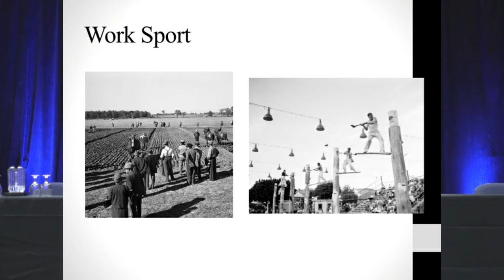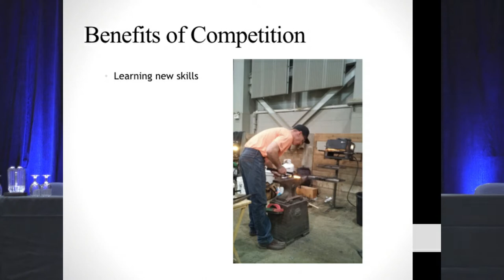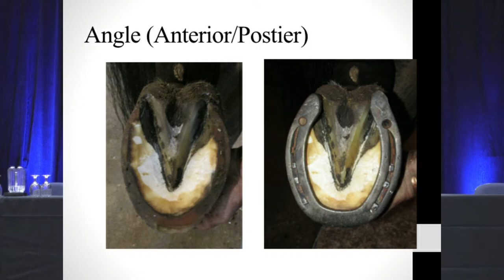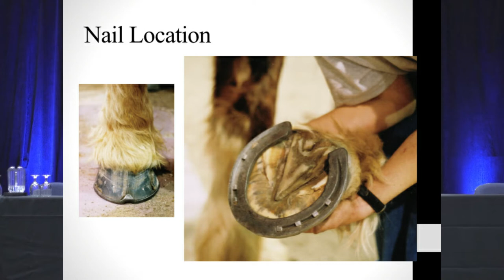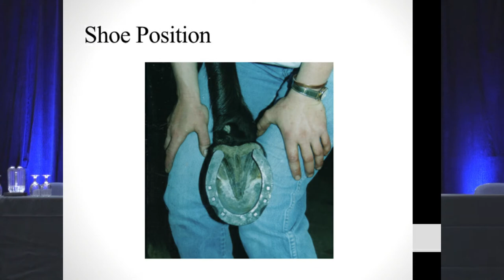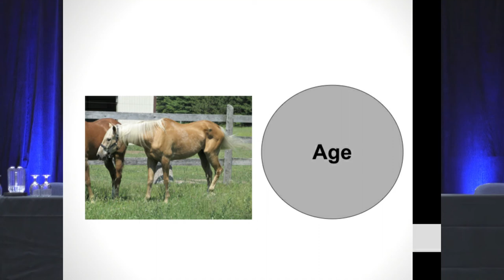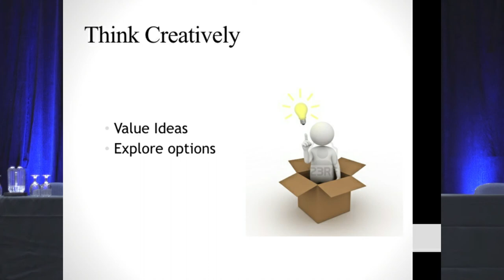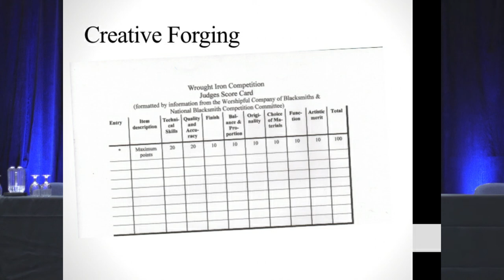AFA 49: Jennifer Horn, Everyday Work Judges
Jennifer Horn, CJF, presents "Everyday Work Judges — Competition Benefits Carried into your Everyday Performance" at the 2020 American Farrier's Association Convention, March 10, in Chattanooga, TN.